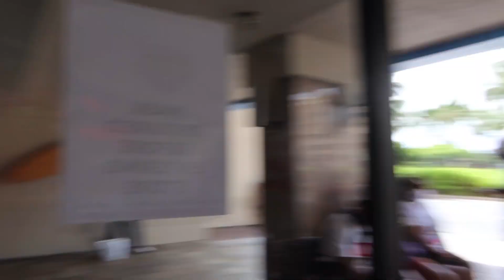My July 4th Weekend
Me and my Family got together to Celebrate 4th of July. We had so much fun and even some of our aunties and uncles came down from the mainland to celebrate it with us. If any of you come to visit I totally recommend trying out the places we ate at such aa Rocky's which is the Teppanyaki restaurant that serves seafood all the way to A5 wagyu beef from Japan.

Also if you do plan on staying in Waikiki everyone should stay at the Hilton Hawaiian Villages because my experience was unimaginable.

Please leave some suggestions on what I should do next.

Also click the like button and turn on the Post Notifications to see my next video!